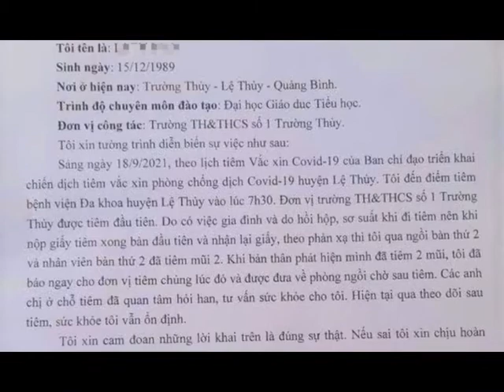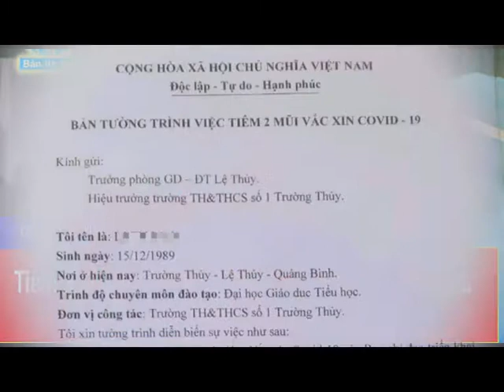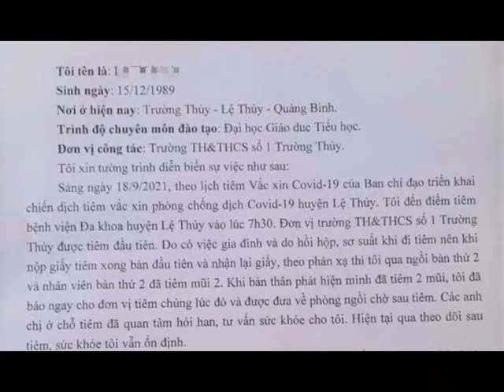Tiêm 2 mũi vắc-xin AstraZeneca cách nhau 10 phút, nữ giáo viên nói gì?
Nữ giáo viên cho biết do tâm lý hồi hộp, lo lắng nên giây phút đó bản thân bị sao nhãng, bất ngờ tiêm 2 mũi vắc-xin AstraZeneca cách nhau 10 phút, chứ không hề có chủ đích.
Cô L.T.L (32 tuổi) giáo viên tiêm 2 mũi vắc-xin cùng lúc gây xôn xao dư luận, vừa có tường trình gửi Ban giám hiệu Trường Tiểu học và THCS số 1 Trường Thủy và Phòng Giáo dục - Đào tạo (GD-ĐT) huyện Lệ Thủy, tỉnh Quảng Bình.
Theo cô L., khoảng 7 giờ 30 ngày 18-9, Phòng GD-ĐT huyện Lệ Thủy đã tổ chức cho các giáo viên trên địa bàn đến Bệnh viện Đa khoa huyện Lệ Thủy làm thủ tục tiêm vắc-xin phòng Covid-19 đúng theo quy định.

Đúng lịch hẹn, cô L. có mặt tại điểm tiêm và mang theo 2 tờ giấy, gồm: Giấy tự nguyện kê khai tiêm vắc-xin và tờ giấy do bác sĩ khám xác nhận tiêm vắc xin để vào làm thủ tục tại bàn tiêm số 1. Sau khi tiêm, thay vì nộp giấy ở bàn cấp phát giấy chứng nhận và ngồi chờ 30 phút theo quy trình tiêm chủng thì nữ giáo viên này lại di chuyển sang bàn tiêm số 2.
"Dù vẫn biết là tiêm 2 mũi phải cách nhau, nhưng lúc đó tâm trạng tôi lo lắng, hồi hộp…, phần nữa lại đang có việc gia đình. Lúc này như ai xui khiến, tôi lại đi qua bàn tiêm số 2. Tôi tiếp tục đưa giấy và được tiêm tiếp mũi 2 luôn, lúc đó tôi mới giật mình và báo với cán bộ y tế" - cô L. trần tình.

Nữ giáo viên giải thích rằng do bản thân quá run sợ nên không để ý đến việc phải nộp giấy tại bàn chứng nhận mà tiếp tục di chuyển qua bàn số 2 để làm thủ tục tiêm và khẳng định không hề cố tình che giấu hay có chủ đích để tiêm 2 mũi cùng lúc, bởi cô hiểu rõ việc tiêm 2 mũi vắc-xin liên tục sẽ rất nguy hiểm.

Theo cô L. một số luồng thông tin nói cô có ý định gian dối để tiêm "4 mũi vắc-xin cùng lúc" là không đúng; việc này khiến bản thân cô L. từ hôm qua đến nay hết sức áp lực, bức xúc. Nữ giáo viên cũng đã làm tường trình sự việc để gửi lãnh đạo Phòng GD-ĐT huyện Lệ Thủy.
Trong 1 diễn biến khác, khi trả lời báo chí ngày hôm qua, ông Lê Viết Sĩ, Trưởng Phòng Y tế huyện Lệ Thủy, xác nhận thông tin cô L.T.L. đã tiêm 2 mũi vắc-xin cùng lúc và cho biết lỗi này là do các nhân viên y tế tại các bàn tiêm không kiểm tra kỹ. Ông Sĩ cũng cho biết khi các bác sĩ dò hỏi về việc nữ giáo viên sao lại cố tình tiêm 2 mũi vắc-xin chỉ cách nhau 10 phút, cô L. trả lời: "Tôi định tiêm 4 bàn 4 mũi".

Trong khi đó, theo ông Ngô Đức Vận, Giám đốc Bệnh viện Đa khoa huyện Lệ Thủy, thông tin nói cô giáo L. "có ý định tiêm 4 mũi" thực hư chưa rõ và khẳng định không phải từ phía bệnh viện đưa ra, đơn vị này cũng đã có báo cáo cụ thể gửi Trung tâm Kiểm soát bệnh tật tỉnh Quảng Bình, Sở Y tế.

Ông Vận cho biết hiện đơn vị đang tích cực theo dõi sức khỏe của cô giáo L., phía bệnh viện cũng sẽ thường xuyên liên lạc để kịp thời xử lý nếu có vấn đề xảy ra.

Theo lãnh đạo Trường Tiểu học và THCS số 1 Trường Thủy, cô giáo L.T. L. là một giáo viên dạy giỏi cấp huyện, có năng lực và trách nhiệm trong công tác, hết lòng thương yêu học sinh, được phụ huynh và học sinh quý trọng, lãnh đạo trường tin tưởng. Năm học này nhà trường phân công cô giáo L. dạy lớp 2, là lớp thực hiện Chương trình giáo dục phổ thông tổng thể 2018.

Như Báo Người Lao Động Online thông tin, trong quá trình triển khai tiêm vắc-xin phòng Covid-19, tại huyện Lệ Thủy (Quảng Bình) đã xảy ra sự việc hy hữu, một nữ giáo viên đã tiêm 2 mũi chỉ cách nhau chưa đầy 10 phút.

Cụ thể, hôm 18-9, huyện Lệ Thủy triển khai tiêm gần 2.300 liều vắc-xin AstraZeneca tại Bệnh viện đa khoa huyện và Trung tâm văn hóa huyện này. Sau khi cô L. vào tiêm cùng lúc 2 mũi vắc-xin, phát hiện sự việc, đội ngũ y tế lập tức đưa nữ giáo viên này sang phòng khám bên cạnh để theo dõi. Sau hơn 40 phút, thấy sức khỏe bình thường, bệnh viện đã cho người chở cô L. về nhà, đến sáng nay, sức khỏe cô giáo này vẫn ổn định.